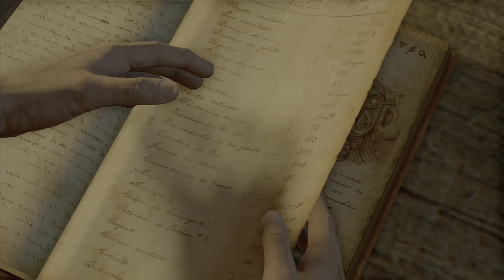【PS5(PS4)】アンチャーテッド:エル・ドラドの秘宝/Uncharted1:Drake's Fortune game play【4K】 #3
アンチャーテッド　コレクションの中のアンチャーテッド：エル・ドラドの秘宝のPS5で4K 60FPSゲームプレイです。

アンチャーテッド　コレクションはPS3で発売された「アンチャーテッド エル・ドラドの秘宝」、「アンチャーテッド 黄金刀と消えた船団」、「アンチャーテッド 砂漠に眠るアトランティス」をPS4用にリマスターした作品です。
1080p、60FPSに対応しています。

アンチャーテッド エル・ドラドの秘宝では、探検家フランシス・ドレイク卿の子孫とされるネイサン・ドレイクが、ジャーナリストのエレナ・フィッシャーや師匠のビクター・サリバンの助けを借りながら、失われた財宝「エル・ドラド」を探し求める姿を描いています。

製品情報

『アンチャーテッド　コレクション』
『アンチャーテッド：エル・ドラドの秘宝』
開発:ブルーポイントゲーム(ノーティードッグ)
販売:ソニー・コンピュータエンタテイメント
リリース日：2015年10月7日(水)
対応機種：PS4、PS5
ジャンル：アクション・アドベンチャー